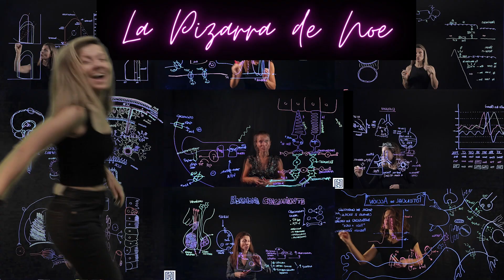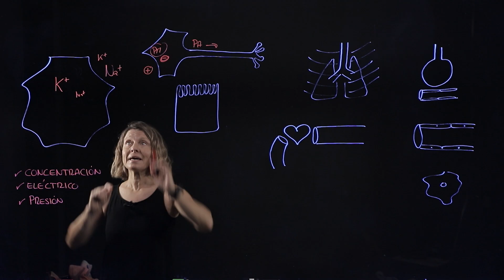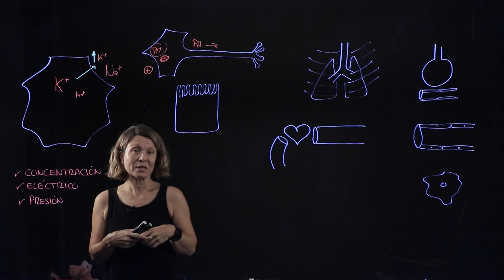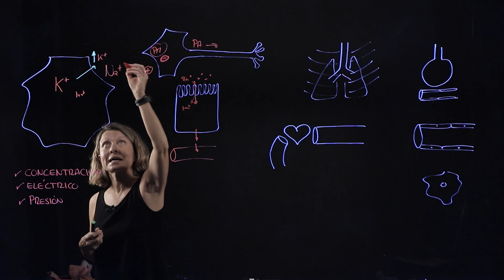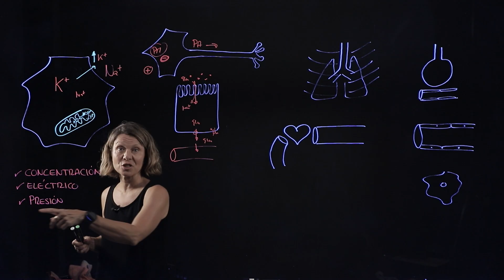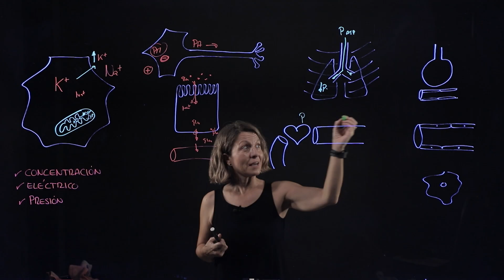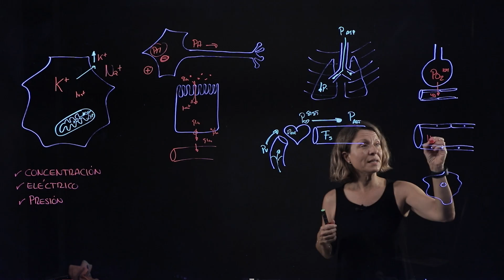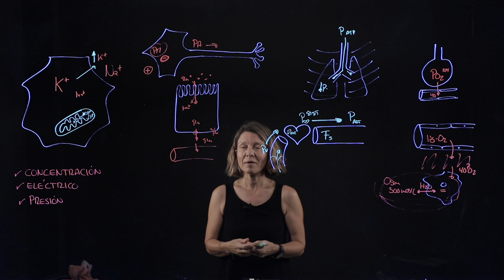⚖ Dónde y para qué utiliza GRADIENTES nuestro cuerpo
🎯 Todo lo que sucede en nuestro organismo es gracias a los GRADIENTES de concentración, eléctricos o de presión. Conocer este concepto transversal a toda la fisiología es fundamental  para comprender los procesos que rigen todos los mecanismos fisiológicos.

Sígueme también en mi INSTAGRAM 👇👇👇
  / lapizarradenoe

Conviértete en miembro de este canal para disfrutar de ventajas y ayudarme a seguir creando contenidos como éste.

Un abrazo!

En este canal comprenderás, aprenderás y amarás la fisiología, porque Noe con su pizarra hace fácil lo difícil!